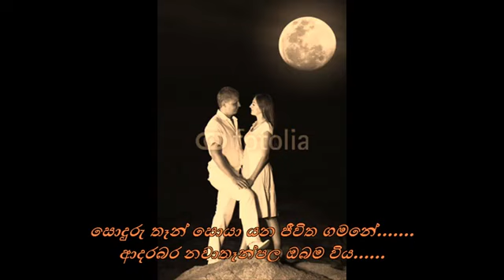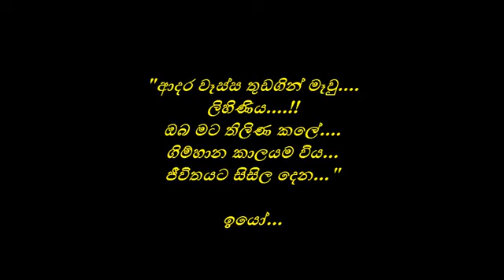Pasaloswakata💘💘💘❤️payana punsada waga❤️❤️❤️oba muhuna pana💘💘💘